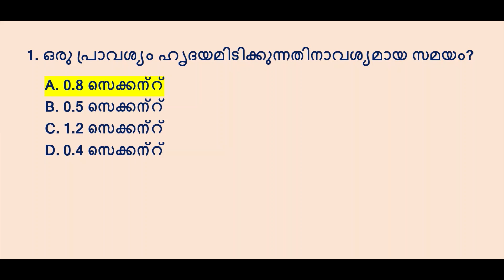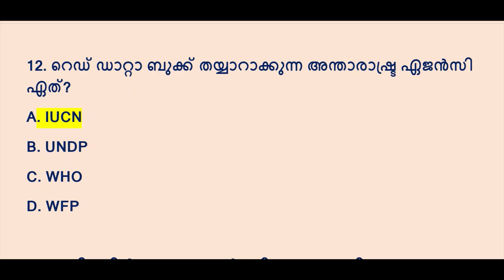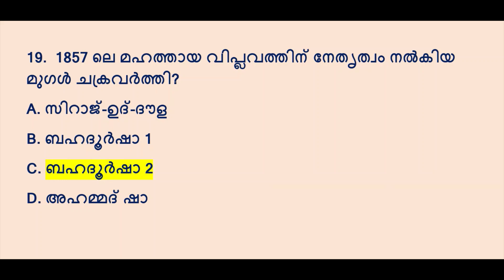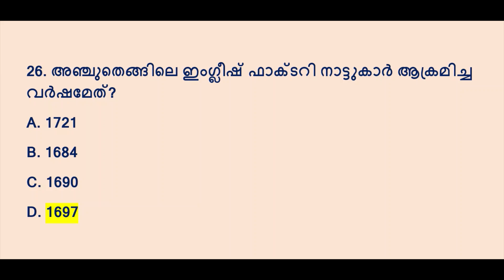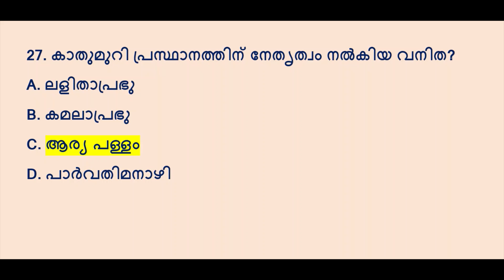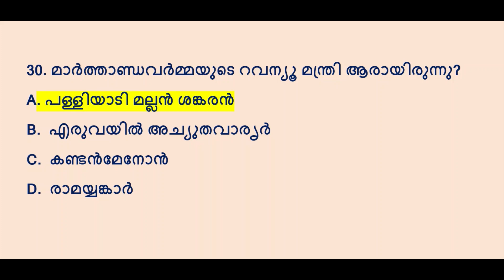Kerala PSC TOP Questions || mock test || University LGS |CPO |WCPO|PSC PRELIMS & MAINS